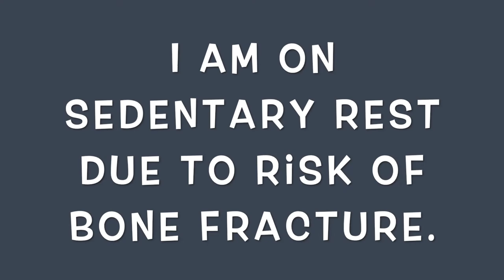Cage Cleaning | Surgery Update | NEW FOSTER | Murdered Bunny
NOTE: Caramel is separated because he is a senior pig and his cage mates started picking on him.

Etsy Store